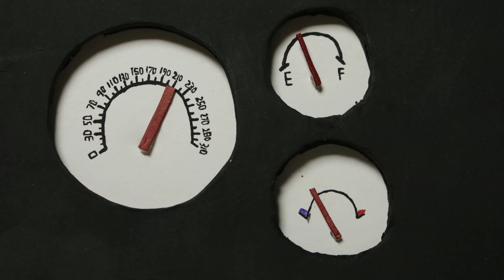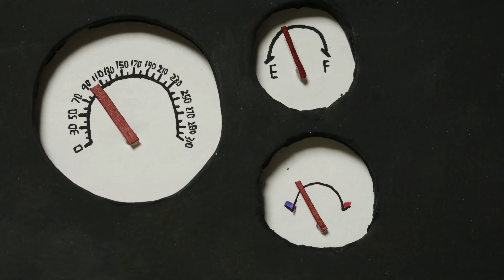Subject: Race Cars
Songs: Subject's Theme/Armageddon{Race Cars}/Armageddon - Aldo Nova
Animation and Direction: Emmett Fifield